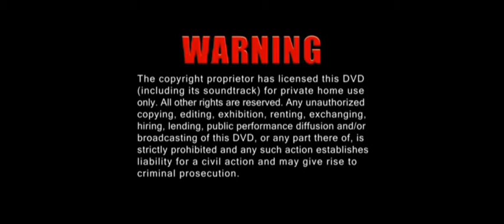opening to little brown 🐻 gets 🆙 early 📀